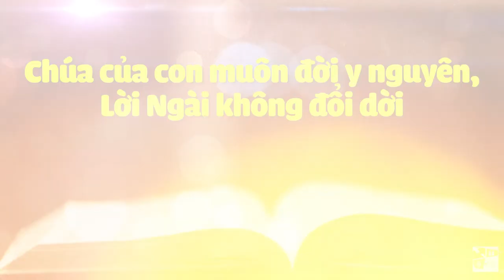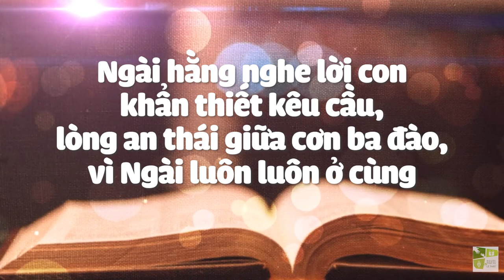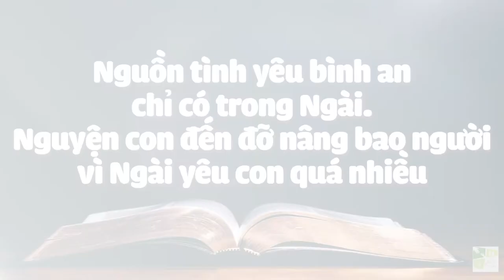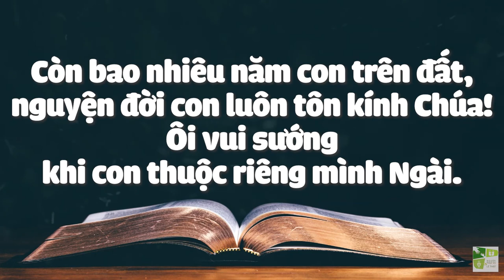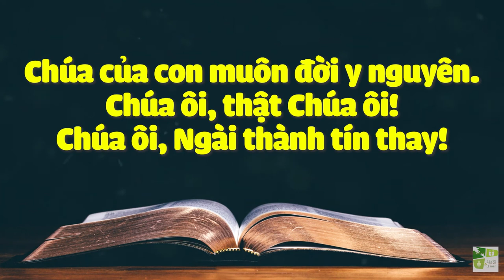Ngợi Khen Thờ Phượng Chúa | NGÀI THÀNH TÍN THAY | Khối Thanh Niên Tin Lành TLH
Khối thanh niên Tin Lành TLH nhờ ơn Chúa thực hiện và gửi đến các bạn loạt bài hát Ngợi khen thờ phượng Chúa – những bài hát có nội dung tôn cao, chúc tụng Chúa, tập trung hướng về chính Chúa và các thuộc tính, mỹ đức của Ngài.
Ngoài mục đích cùng thờ phượng Chúa với các bạn, Khối thanh niên muốn giới thiệu những bài hát đã một thời gây dựng nhiều bạn trẻ nhưng được hát với nhịp điệu và tinh thần mới, nhằm hỗ trợ các Ban thanh niên địa phương ca ngợi Chúa trong các chương trình nhóm, vì vậy bạn hoàn toàn có thể sử dụng các bài hát này trong các chương trình thờ phượng của Ban thanh niên mình.
Do dự án được thực hiện trong thời gian giãn cách, có nhiều khó khăn về nhân lực, địa lý cũng như kỹ thuật nên sẽ có những giới hạn nhất định.
Bỏ qua mọi sự giới hạn, nhỏ bé của chúng ta để nhìn thấy sự vô hạn và toàn hảo của chính Chúa, Khối thanh niên mời gọi bạn cùng ca ngợi Chúa theo tinh thần của tác giả Thi thiên 34:
“Hãy cùng tôi tôn trọng Đức Giê-hô-va, chúng ta hãy cùng nhau tôn cao danh của Ngài.”
Hoà Âm & Phối Khí: Đức Tin - Đức Huy.
Tiếng Hát: Nhật Bình - Thành Tính.